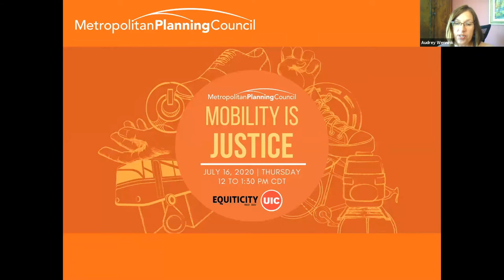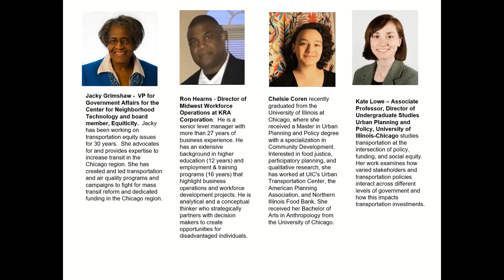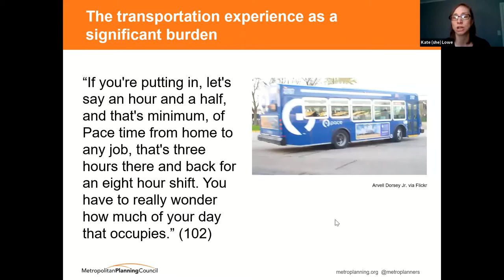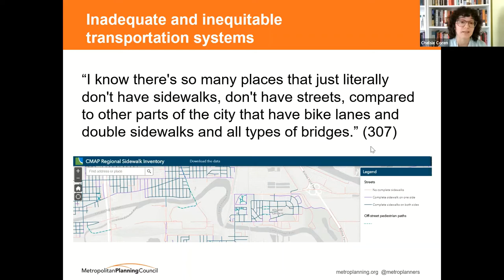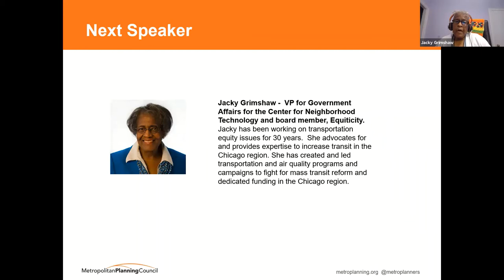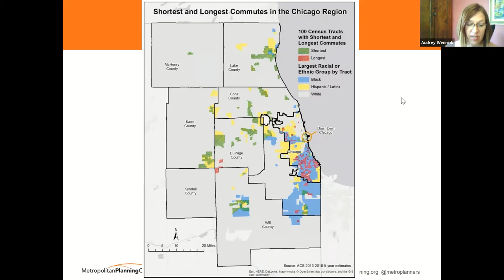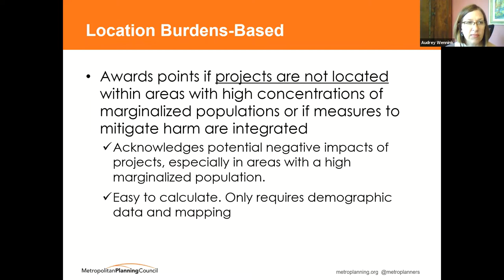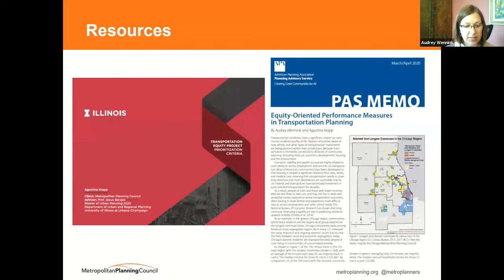Mobility is Justice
The COVID-19 crisis is showing us that even with remote technologies that allow some people to work from home, essential workers must be able to get to work at places like hospitals, grocery stores, food service and essential retail. Put simply, transportation for workers matters for us all, but many disadvantaged workers and job seekers face serious transportation challenges. In the Chicago region, 2.8 million people– mostly low-income communities of color – live in economically disconnected areas.

This event highlights national research on equity-oriented performance measures and highlight methods that can be applied in our region.